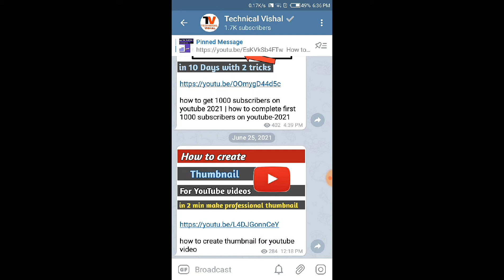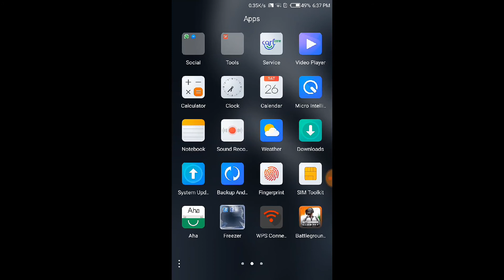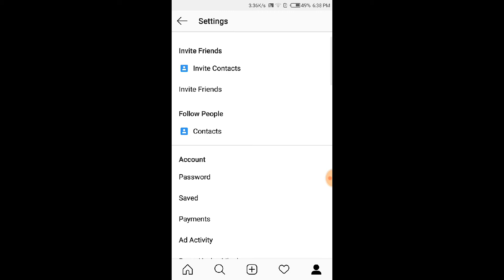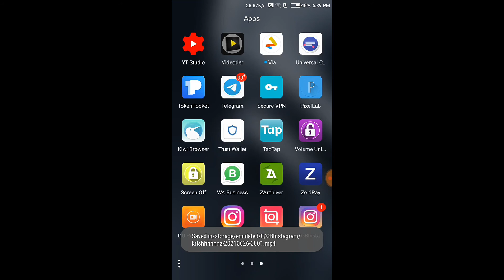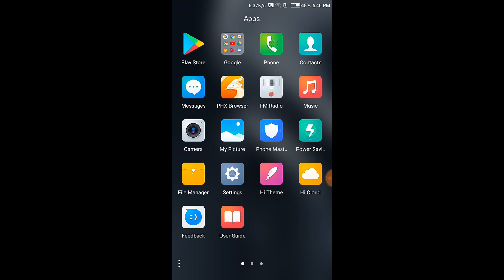how to download instagram reels video / instagram reels ko download kaise karen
Your quaries:
instagram reels ko download kaise karen
instagram reels ko download kaise karte hain
insta reels ko download kaise kare
how to download instagram reels to gallery
how to download instagram reels video with music
how to download instagram reels song